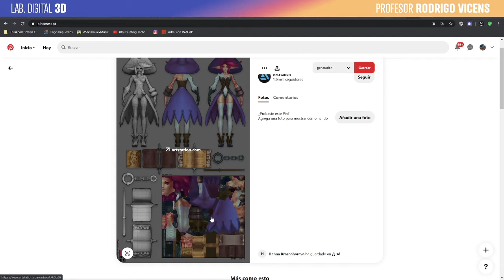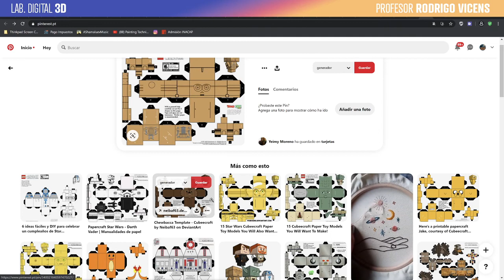01 24 TEXTURAS UV